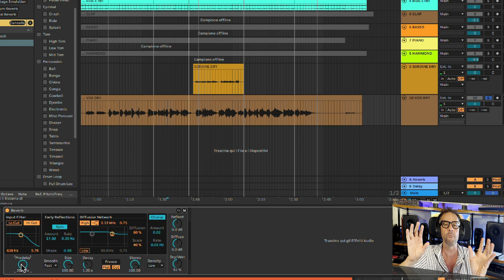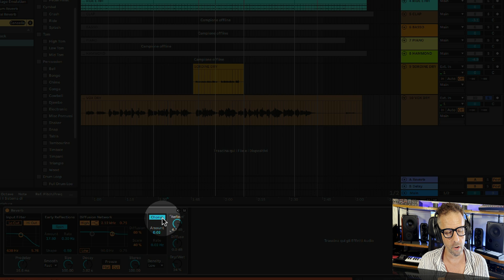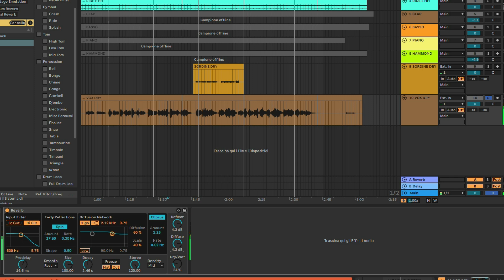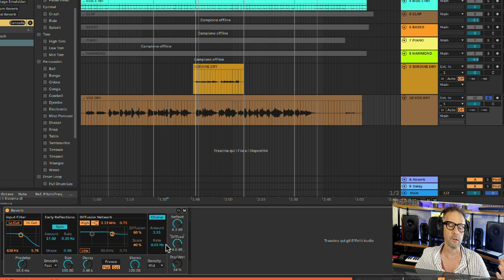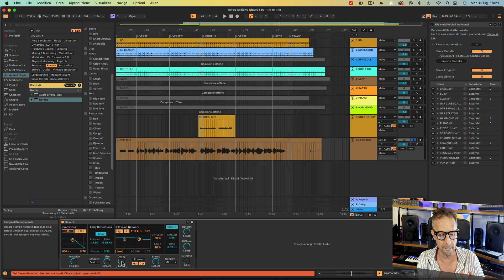Il riverbero di Ableton Live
Video tutorial di Lorenzo Sebastiani su come utilizzare al meglio il riverbero di Ableton Live

Il video è un estratto del "Corso di Ableton Live" acquistabile sul sito